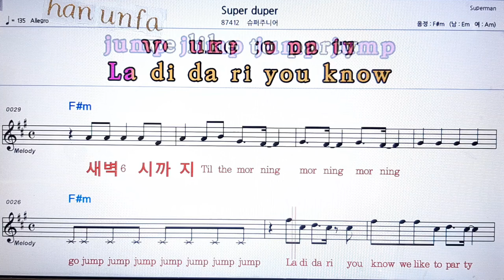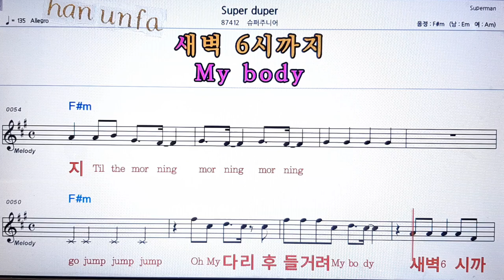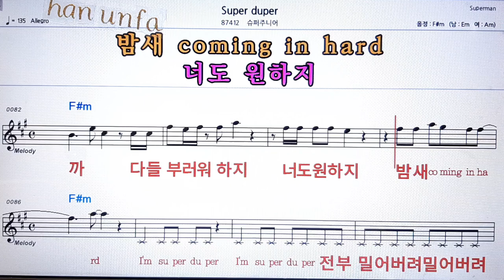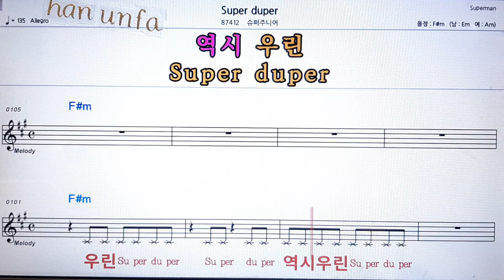Super duper/슈퍼주니어💋노래방 반주*기타 코드 악보*가라오케💖Karaoke*Sheet Music*Chord*MR